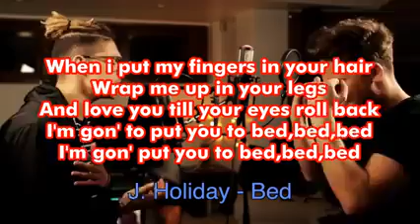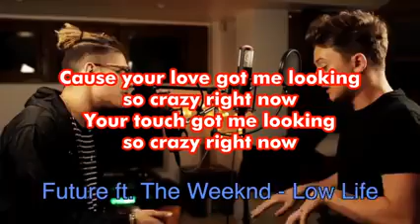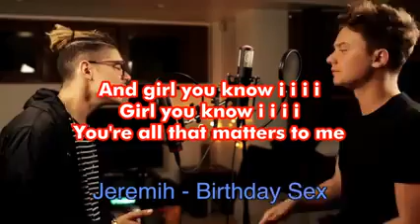Zayn -i don't wanna live forever (sing off)